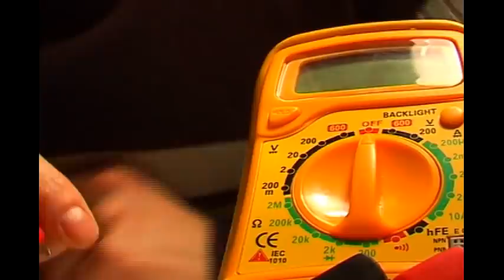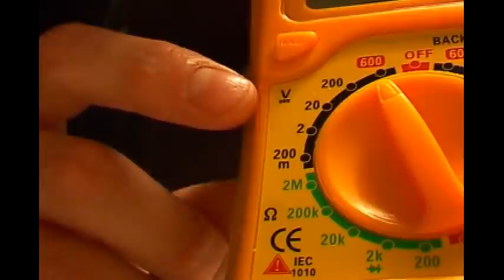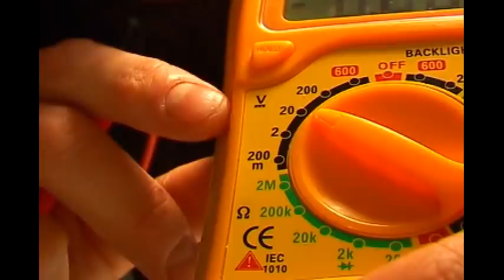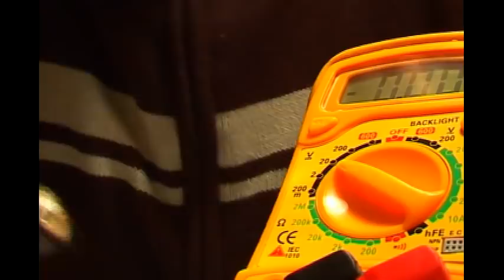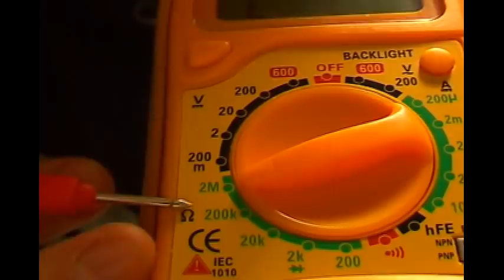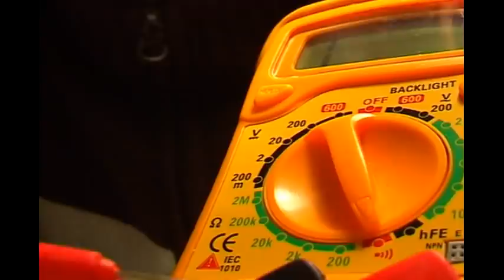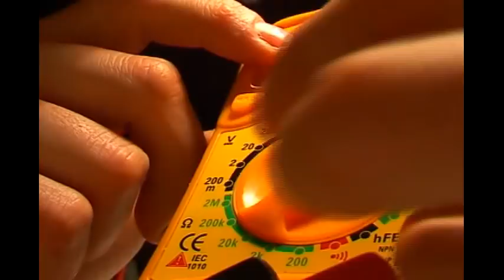✅Como Usar Multímetro Digital 【Todo lo que Tienes que Saber】🙌 Uso Básico en Español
Suscribe En este vídeo podas encontrar algunas funciones que tiene el multimetro como por ejemplo poder saber si una batería de 12v esta cargada o descargada.. Recuerda dejar tu like esto ayuda bastante, compartelo con tus amigos

Créditos
Vídeo pr Tuni Panea